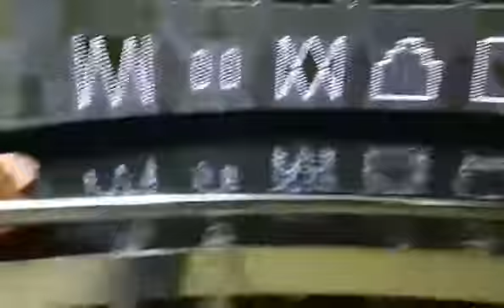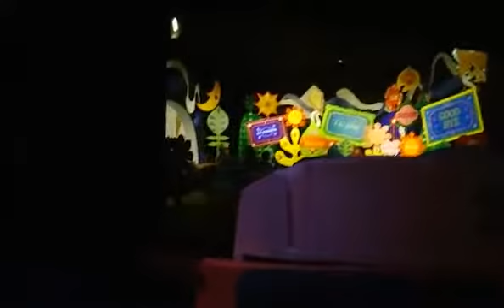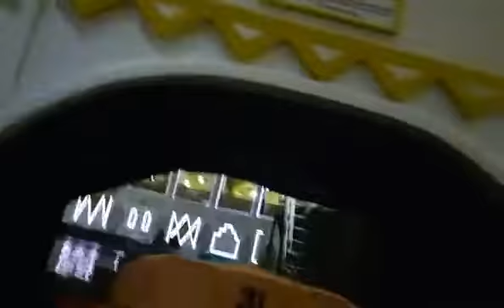Small World & Wishes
A spur of the moment trip on Small World, with a surprise glimpse of Wishes afterwards.

Visit and like our page on Facebook to be a part of the magic.